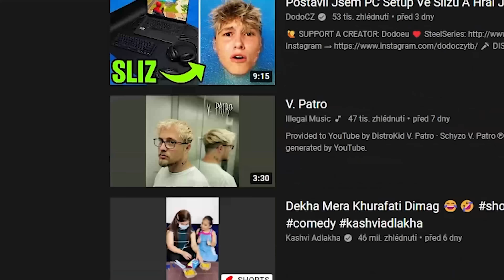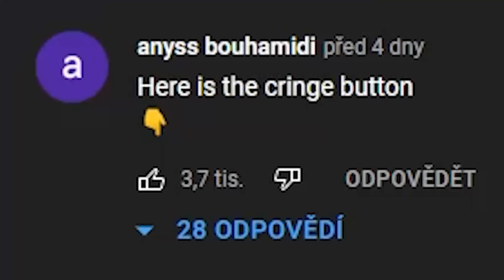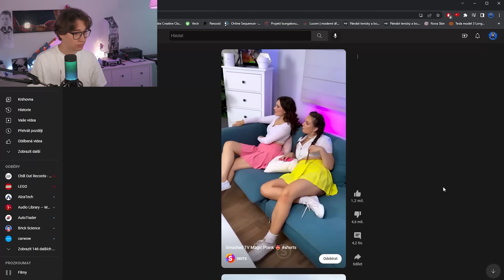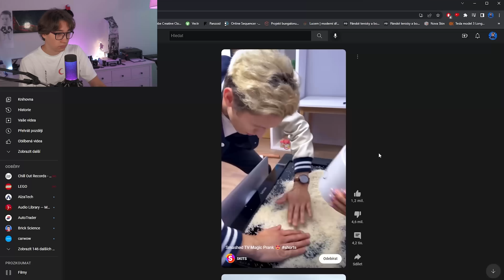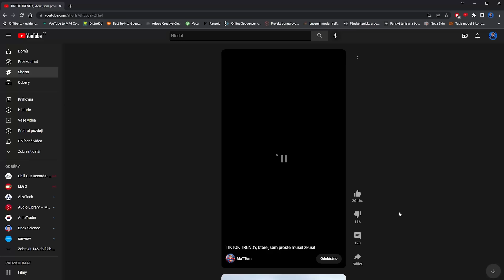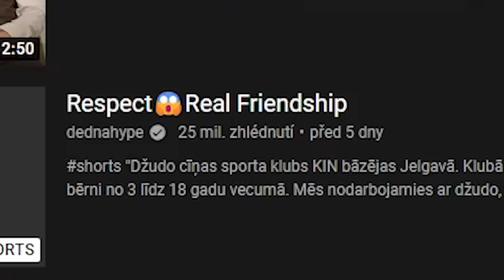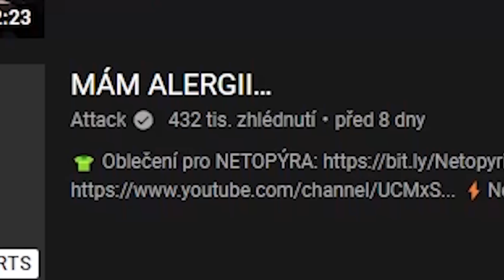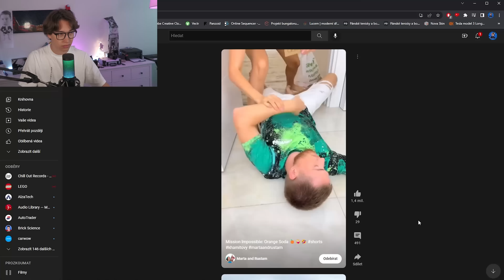YOUTUBE SHORTS JSOU ZLO..